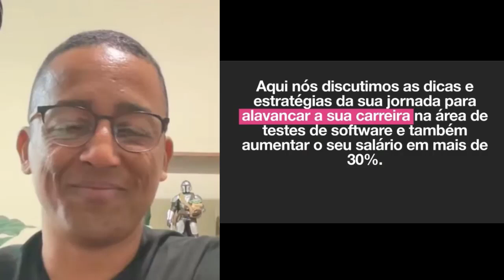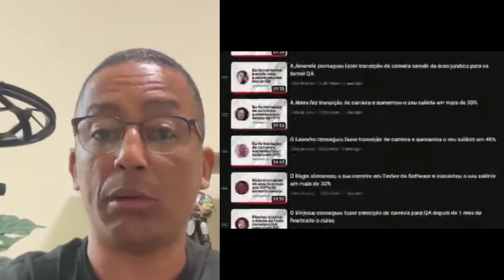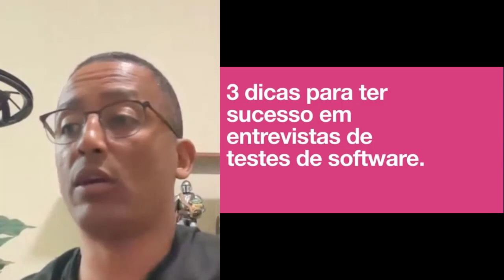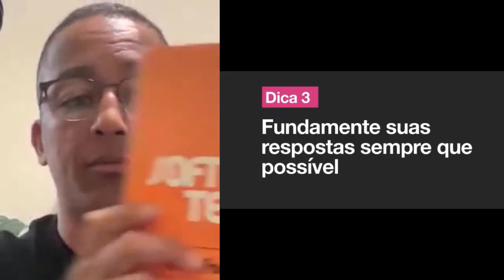Descubra o que você deve fazer para passar em uma entrevista na área de testes de software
Nesse vídeo você irá aprender em 3 dicas o que você deve fazer em uma entrevista para área de testes de software para obter sucesso e receber uma carta proposta para trabalhar na empresa.